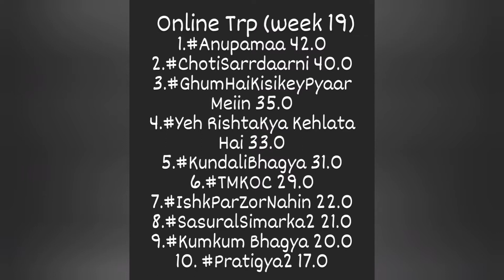online Trp (week 18 )| hindi | top 20 shows